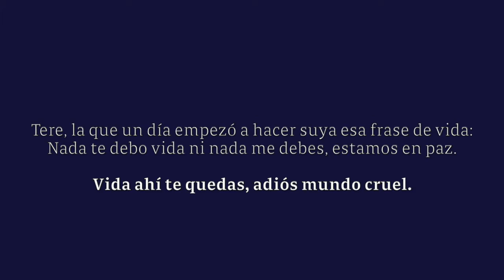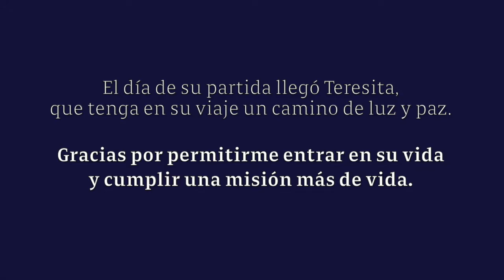Video Homenaje - María Teresa González Ramos